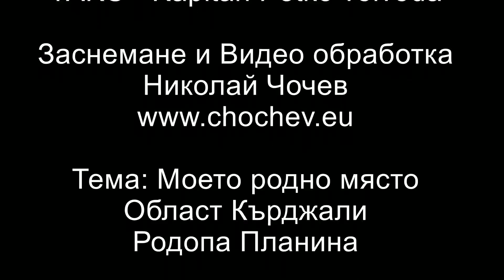Клипче на тема "Моят роден край - Родопа планина"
Интересно клипче на тема "Моят роден край - Родопа планина" :) Наслаждавайте се и споделяйте...